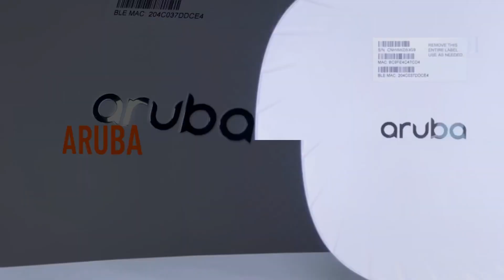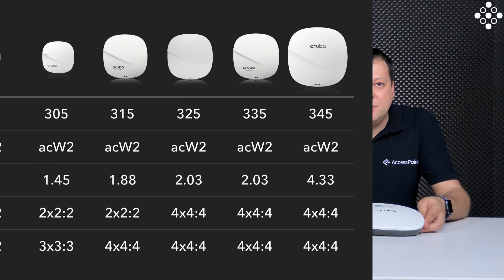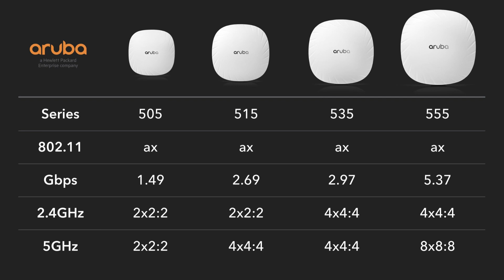Aruba Instant - Ismertető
Videósorozatunk legfrissebb részében egy újabb Aruba termékvonalat mutatunk be nektek. A mai epizódban megismerkedhettek az Aruba múltjával és jelenével, valamint az Instant Wi-Fi AP termékcsaláddal. A jövő héten pedig beszámolunk majd személyes tapasztalatainkról és az észrevételeinkről is.